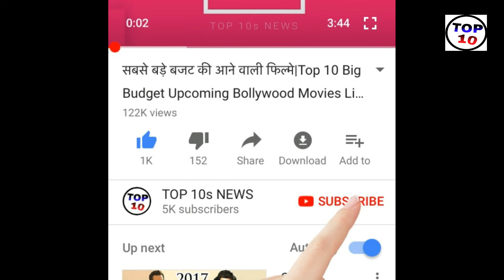jab delhi me 1 rupya kilo sabzi bechne laga ye sakhsh | funny video | comedy video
jab delhi me 1 rupya kilo sabzi bechne laga ye sakhsh | funny video, iss video me ek sakhsh ko 1 rupya kilo gobhi bechte hue dikhaya gaya hai.